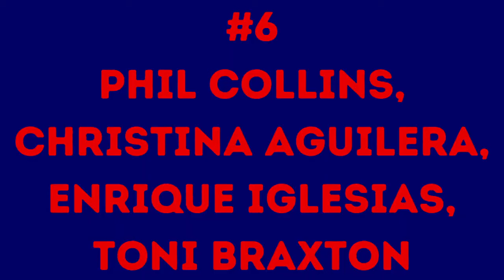Top 10 Worst Halftime Shows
This is a re-upload and I will explain later. Enjoy!